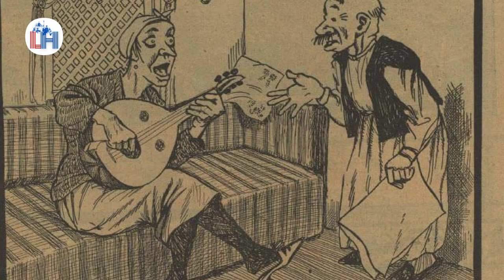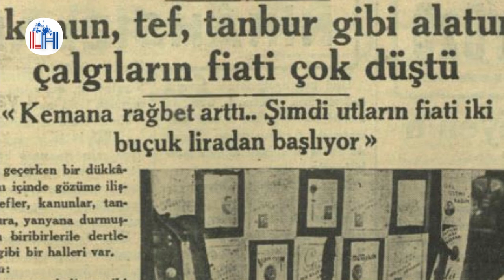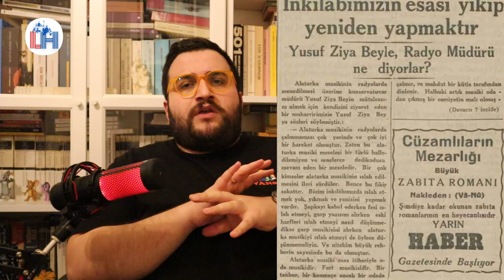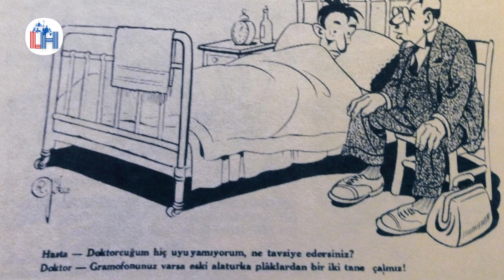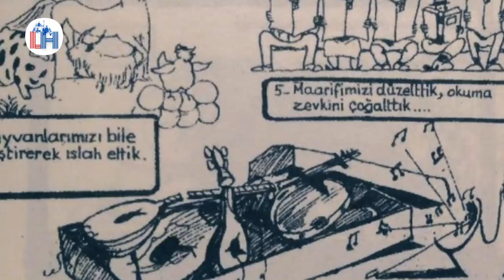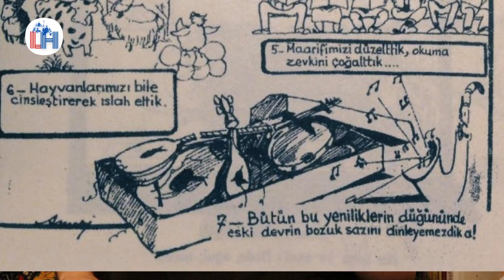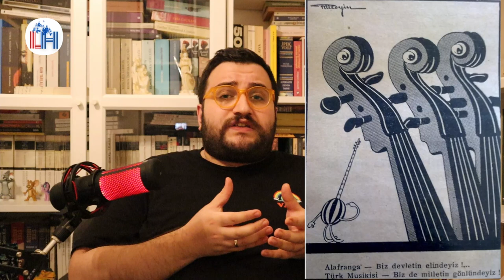MUSİKÎ İNKILÂBI : "Türk Müziği Yasaklanıyor"- ATATÜRK VE TÜRK MÜZİĞİ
Bu hafta Lex Historiae'de, Musikî İnkılâbı'nı inceliyoruz. Serinin ikinci videosu, Türkiye'de müzik alanında Batılılaşmanın kökenlerini ele alıyor.

Kitabımız "Milli İrade"ye  ulaşmak için link;

Soru, görüş ve önerileriniz için;

Kısa Kaynakça/Hızlı İleri Okuma:

-Güneş Ayas, Musiki İnkılabı’nın Sosyolojisi, İthaki Yayınları, İstanbul, 2020
-Cem Behar, Aşk Olmayınca Meşk Olmaz, Geleneksel Osmanlı / Türk Müziğinde Öğretim ve İntikal, YKY, 2019
-Zafer Toprak, “Türk Müziği, Ziya Gökalp ve Mahmut Ragıp Gazimihal,”
Darülelhan Mecmuası, sayı 9, Güz 2017, s. 27-36.
-Yrd. Doç. Dr. Bilen IŞIKTAŞ, SENTEZ ARAYIŞLARIYLA GEÇEN TARİHSEL BİR MÜZİKOLOJİK TARTIŞMA: CUMHURİYET DÖNEMİNDE MİLLİ MÜZİK İNŞASI, Cilt: 2, Sayı: 2, Haziran-Temmuz / Yaz / 2017
-FAZLI ARSLAN, ERKEN CUMHURİYET DÖNEMİ TÜRK MÛSÎKÎSİ  SİYASETİNDE NECİP ASIM, DOĞU ARAŞTIRMALARI 3, 2009/1
-Murat Bardakçı, Safiye